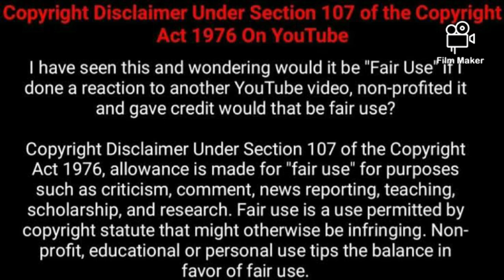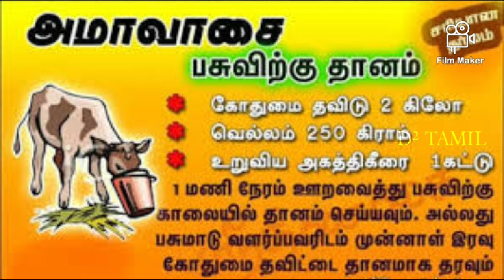வாழ்க்கையில் ஒரு முறையாவது, இந்தப் பொருளை வாங்கி தானம் கொடுங்கள் | ஆன்மீகம் | ஆன்மீக தகவல்கள்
வாழ்க்கையில் ஒரு முறையாவது, இந்தப் பொருளை வாங்கி தானம் கொடுங்கள். வாழ்நாள் முழுவதும் நோய் நொடி இல்லாத வாழ்க்கையை சந்தோஷமாக வாழலாம். Dhanam in Tamil Dhanam palangal in Tamil Noi neenga pariharam Tamil தானம் பலன்கள்